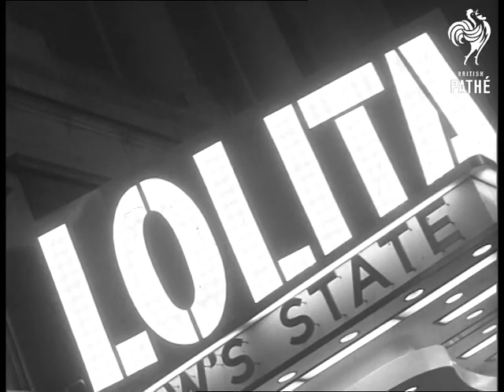Lolita Film Premiere (1962)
Hollywood stars gather in Broadway for the 1962 film premiere of Lolita

Pan along Broadway with its illuminated theatres. Camera stops at one where the world premiere of the film 'Lolita' takes place. Close up shot of the film poster outside the theatre. Various shots of the stars arriving for the world premiere of the film "Lolita" with press and large crowd around. Shelley Winters is seen arriving with Chris Jones. They are followed by the director of "Lolita" Stanley Kubrick and his wife, Mr and Mrs Red Buttons, Joan Fontaine escorted by Hugh O'Brien. Finally Sue Lyon the star of "Lolita" arrives and poses with co-star James Mason. They smile to crowd and shake hands with some of them. Several long shots of the illuminated Broadway with large illuminated sign 'Lolita'.

FILM ID:3050.17